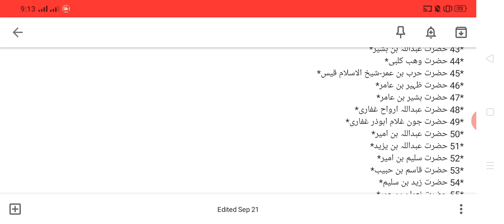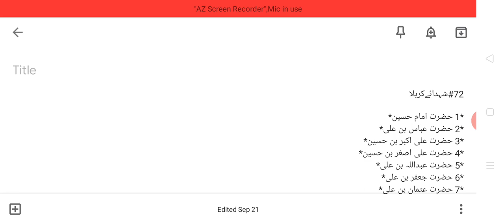72 شہدائے کربلا کے نام